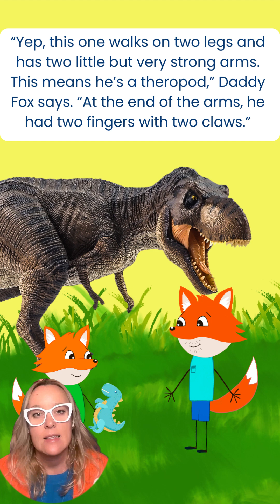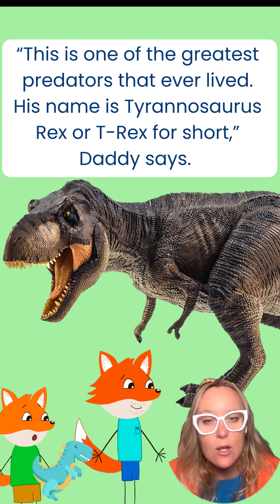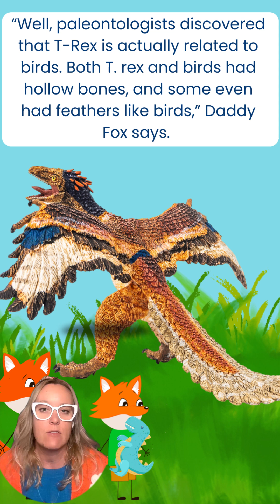📚🦖 Read Aloud Kids- FINN THE FOX learns about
Join Dr. Kate as she reads *Finn the Fox Learns About Dinosaurs: T-Rex*! In this thrilling story, Finn the Fox learns all about the mighty T-Rex—one of the fiercest dinosaurs to ever roam the Earth! 🦖💥 Finn explores fossils, paleontology, and the exciting world of digging for dinosaur bones. Perfect for young learners, early readers, and little dino enthusiasts, this read-aloud will spark curiosity about the prehistoric past.